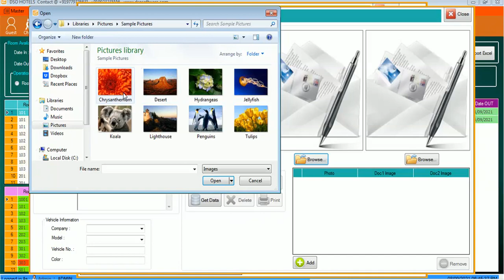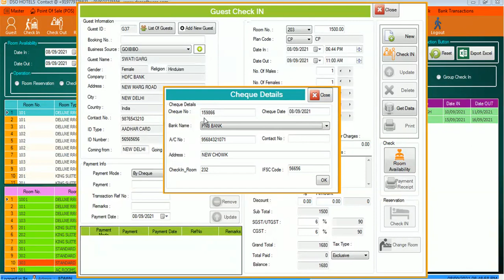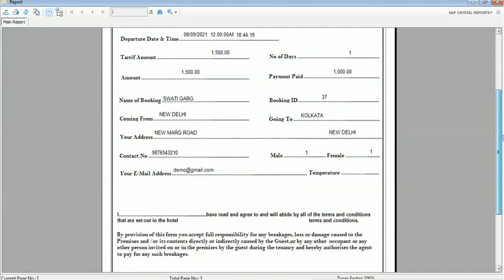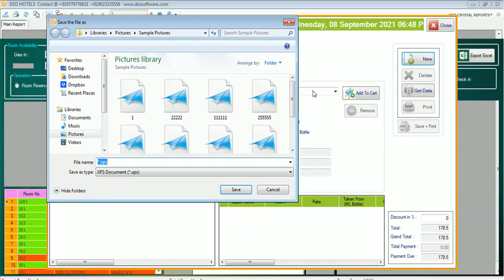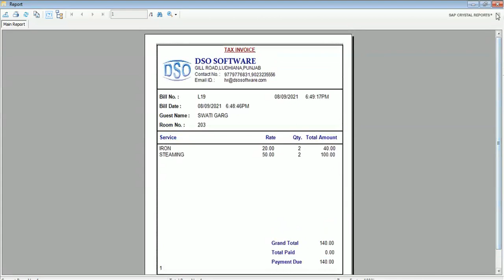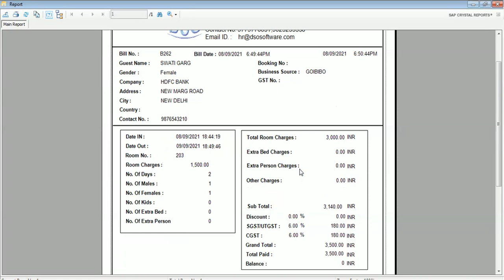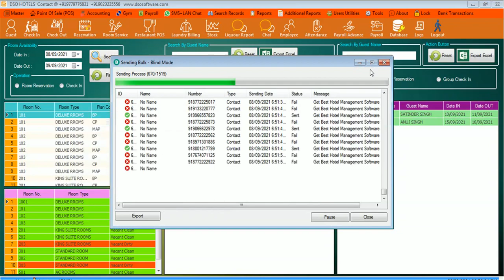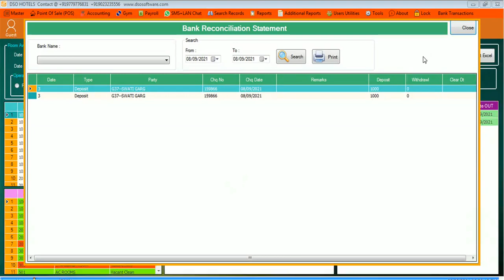Best Hotel Billing Management PMS Software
Hotel Billing Software | Hotel Management Software | Hotel Software | Best Hotel Software | Free Demo
In This Short Video we Will Tell you about our Hotel Billing Management System Software for Small and Big Hotels  to maintain their Book Keeping and Daily's Transactions.
Complete all Modules Included in our PMS...